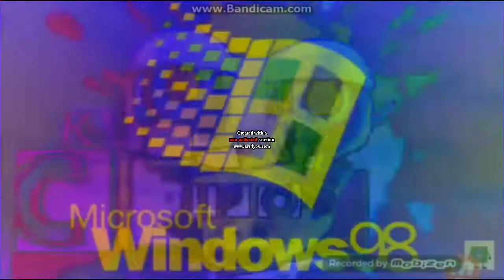Windows 98 Preview 4c in Preview 2l Effects